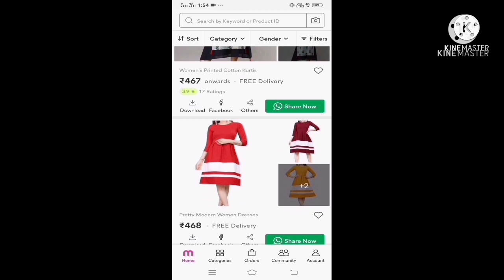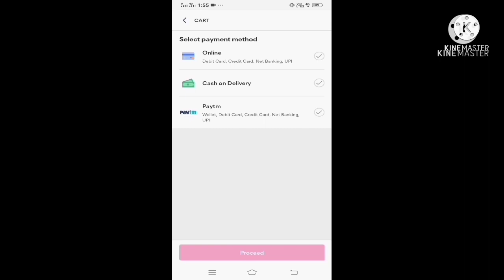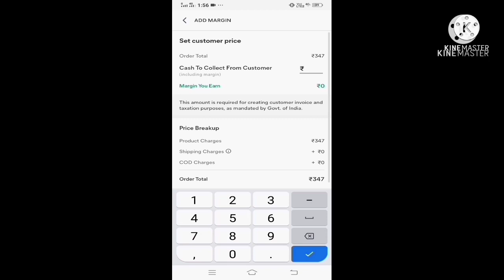🌸Huge Meesho Bottom Wear Haul 🌸Lower /Leggings/Plazo Haul🌸Under 560 🌸Zamzam Fashion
Hiii friends
welcome to my chhanel

Blue plazo
code:-s-7060294

peach plazo
code:- s-17568959

Leggings
code:-12640366

Lower
code:-s-4961238

code:-s-18737664

code :-s-12683605

meesho
meesho shopping
meesho online shopping
meesho leggings review
meesho leggings
meesho lower
meesho lower review
meesho plazo
meesho clothing